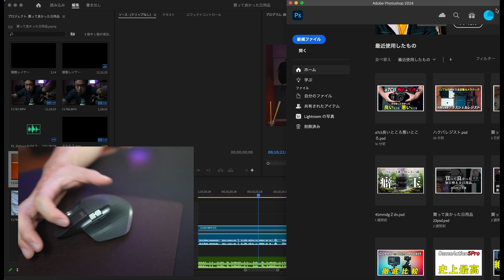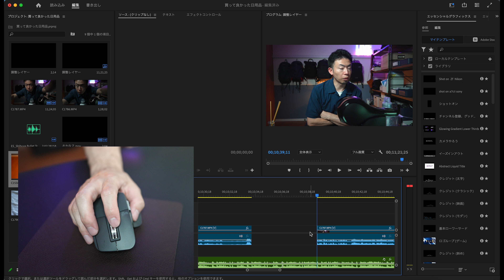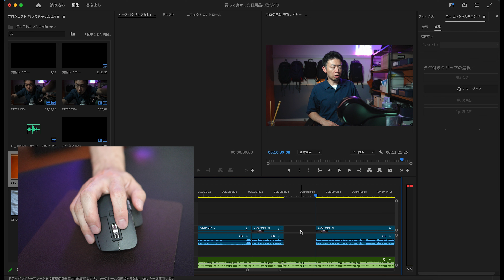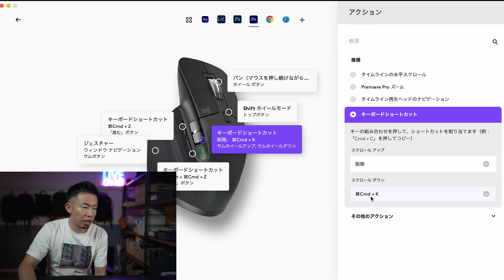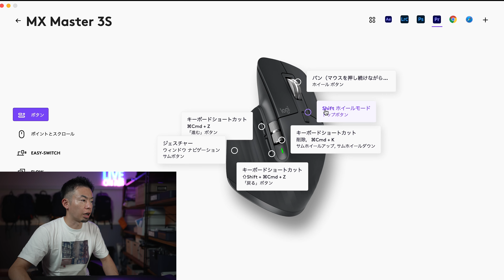【効率化】動画編集の効率爆上がりなマウス「ロジクールMX Master 3S」をご紹介！これがあれば左手デバイスはいらない！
左手デバイスよりも先に買うべき多機能マウスです！
使いやすくてさまざまな編集効率爆上がりの「ロジクールMX Master 3S」をご紹介します！

【目次】
0:00　ご挨拶
0:10　製品概要
0:30　左手デバイス、いらない
1:35　私のマウスの使い方
3:23　編集画面と手元を合わせて
5:27　設定画面

【使用機材】
α7siii